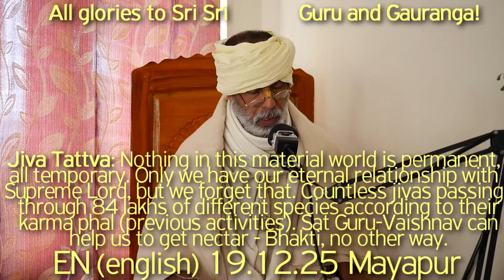SBru191225 Джива Таттва - ничто в этом материальном мире не постоянно, все временно, Джива Сварупа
Джива Таттва - ничто в этом материальном мире не постоянно, все временно. У нас есть вечные отношения только с Верховным Господом, но мы об этом забываем. Бесчисленные дживы, проходящие через 84 лакха разных видов живых существ в соответствии с их карма-пфалом (предыдущими действиями). Сат Гуру, Вайшнав может помочь нам обрести нектар - бхакти, иначе нет. Нет ничего более опасного, чем забыть Верховного Господа. То сострадание и терпимость, проявленное Иисусом,  показывает, что он, несомненно, был вайшнавом.
Джива Сварупа, Джива Таттва, Джива Сварупа,Шуддха Бхакти,Махарадж,Шрила Прабхупада,Великий Ачарья,Вайшнав,Подлинный Гуру,Шрила Шйам Дас Баба,Хари катха Шрилы Шьям Дас Бабаджи Махараджа,Хари Катха,Шри Кришна,Харикатха Шьяма Даса Бабы,Садху Санга,Шьям Дас Бабаджи Махарадж